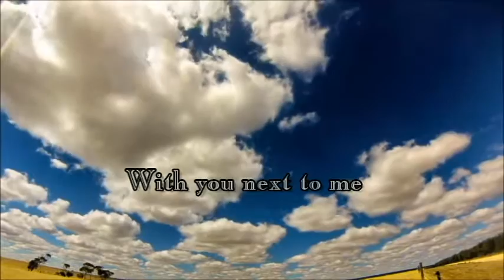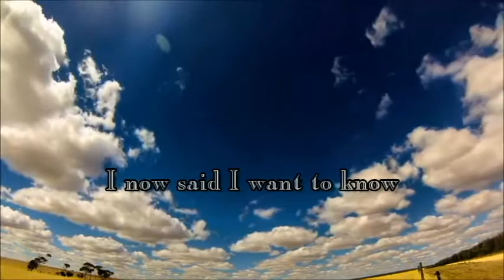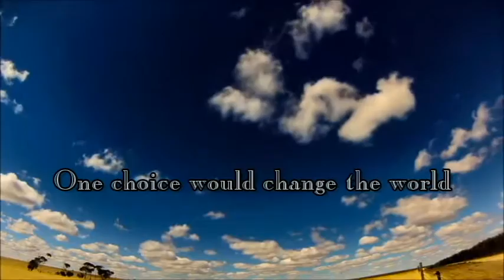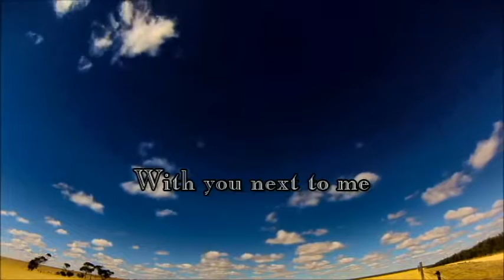City Line: "This Is Home" (Official Lyric Video)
Official lyric video for City Line's new single, "This Is Home" from their upcoming EP, coming Summer 2017. Released July 7th, 2017.

Buy a Hard Copy "Vinyl CD": Coming Soon!

Follow City Line online!